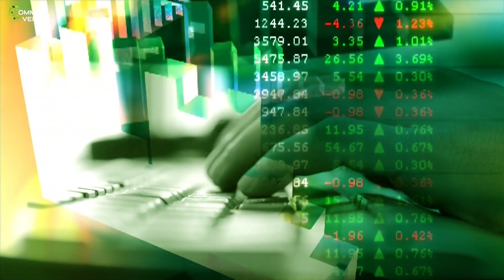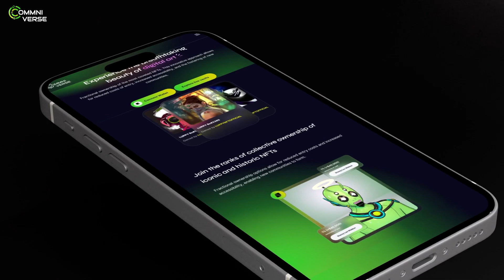The Future of News Reporting: Metahumans and Ommniverse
In a groundbreaking move, Omniverse.ai has unveiled its latest innovation: a metahuman news anchor capable of delivering real-time news coverage with an unparalleled level of realism and engagement. This cutting-edge AI-powered technology represents a significant leap forward in the field of virtual production and opens up a world of possibilities for the future of news reporting.

The metahuman news anchor, meticulously crafted using Omniverse.ai's advanced 3D simulation tools, is not only visually stunning but also capable of delivering news reports with a natural and expressive demeanor. This breakthrough achievement is a testament to the power of Omniverse.ai's platform and its ability to create photorealistic digital characters that can interact with the real world in a seamless manner.

With the introduction of the metahuman news anchor, Omniverse.ai is paving the way for a new era of news reporting, one that is more engaging, informative, and personalized than ever before. This technology has the potential to revolutionize the way we consume news, allowing us to experience it in a more immersive and interactive way.

community conversations -